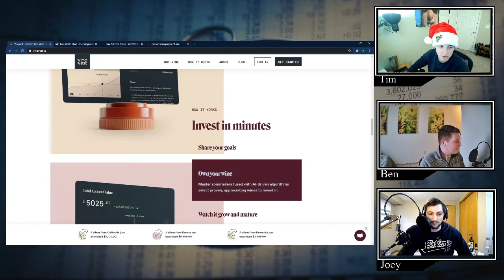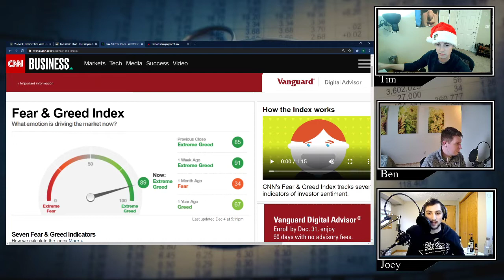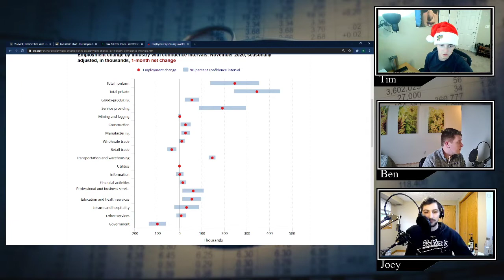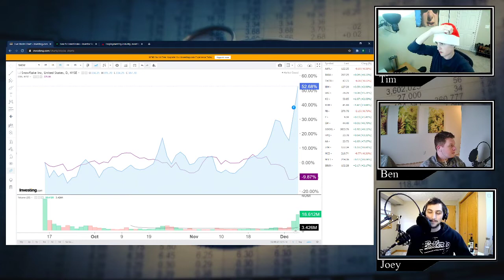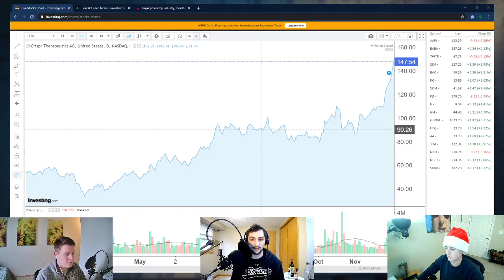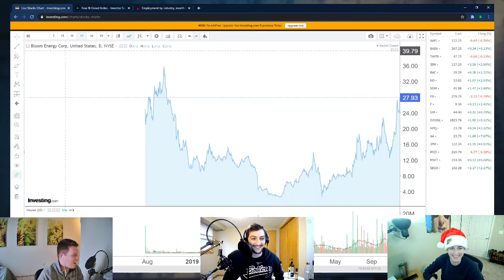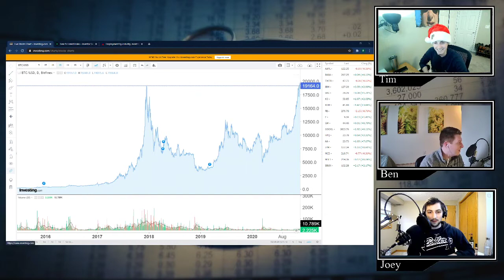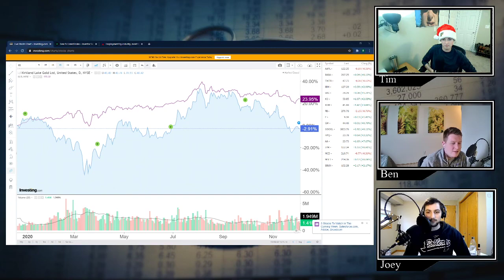Stock Market Greed is Unsustainable. | Episode 32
Check out Vinovest! The best way to get into Investment Wines!

Engineering Money, the podcast where some full-time engineers give their two cents on the financial news of the week.

Today's Topics:
-Fear & Greed Index
-Snowflake and Salesforce

-Unemployment Opinions
-Clean Energy Plays